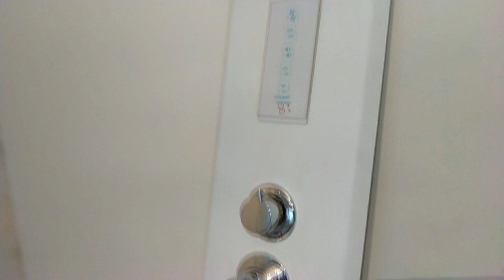deto 1512 LED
дето 1512 с освещением
душевая кабина с освещением